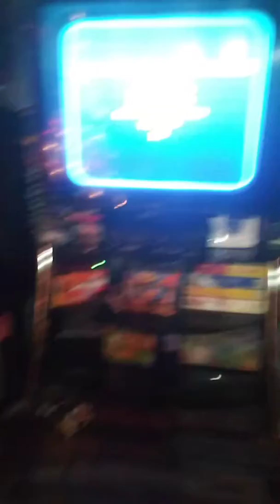Quality Dr. Robotinik's Mean Bean Machine Gameplay